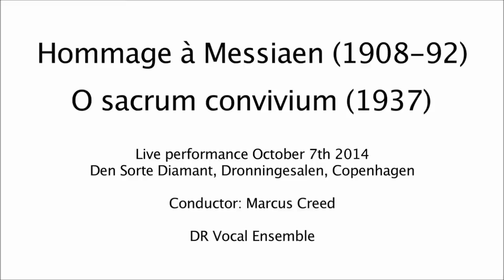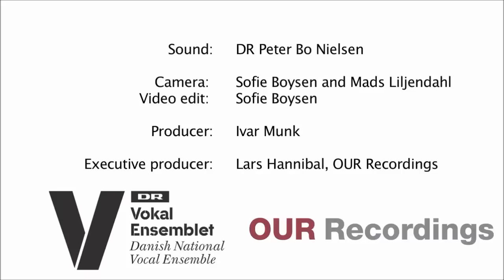Messiaen: O Sacrum Convivium, Markus Creed conductor, DR Vocal Ensemble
Live Performance October 7th 2014
Den Sorte Diamant, Dronningesalen, Copenhagen